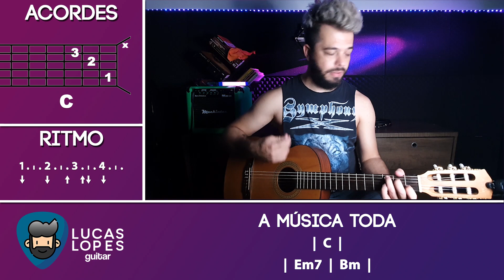Billie Eilish - Lovely feat.Khalid (Aula de Violão Completa) || Lucas Lopes Guitar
- Fala ai seus DOIDO, como que vocês estão?
Nesse vídeo eu vou ensinar COMO TOCAR a música LOVELY da BILLIE EILISH e KHALID no VIOLÃO!!
Nesse TUTORIAL todos os ACORDES, CIFRAS e BATIDA vão aparecer na tela para que você tenha uma AULA DE VIOLÃO COMPLETA!!

Então bora APRENDER com a AULA DE VIOLÃO mais COMPLETA da música LOVELY da BILLIE EILISH e KHALID no VIOLÃO!!

4NBX2Xd2MndWRIXeWotqycGm0bxu

AQUI NO CANAL VOCÊ VAI ENCONTRAR AULAS DE VIOLÃO COMPLETAS  E DE MÚSICAS QUE ESTÃO TOCANDO EM TODOS OS LUGARES POR AI!!

ARTISTAS COMO:
Dua Lipa, Shawn Mendes, Camila Cabello, Justin Bieber, The Weeknd, Bruno Mars, BTS, BLACKPINK, Kamaitachi, Carol Biazin, Day, Ariana Grande e muito mais!!